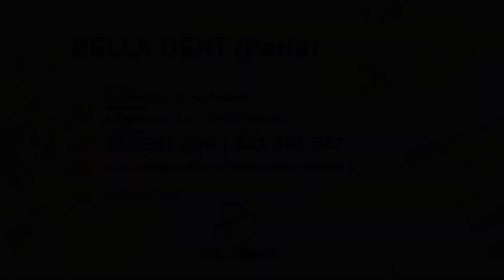Protezy zębowe protezy całkowite Racibórz Bella Dent Laboratorium protetyczne Sylweriusz Mysłek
Pracownia Tech. Dent. Belladent Sylweriusz Mysłek znajduje się w Raciborzu przy Mariańskiej 10. Oferuje szeroki wachlarz usług skierowany do lekarzy stomatologów, jak i klientów indywidualnych. Proponujemy wykonanie wszelkiego typu protez dentystycznych (akrylowe, szkieletowe, elastyczne, korony, mosty, itp.) wytwarzanych w najnowszych technologiach CAD-CAM i w sposób tradycyjny.
Technologie cyfrowe wkraczają z impetem w nasze codzienne życia, znajdując zastosowanie również w stomatologii i technice dentystycznej. Nieocenioną pomocą jest wykorzystanie do „wycinania” frezarek CNC. Innym pomocnym pomysłem jest użycie do odwzorowania sytuacji w ustach skanera wewnątrzustnego, za pomocą którego możemy uzyskać tzw wyciski wirtualne 3D.
Bezpłatne porady stomatologiczne i protetyczne – zapraszamy.